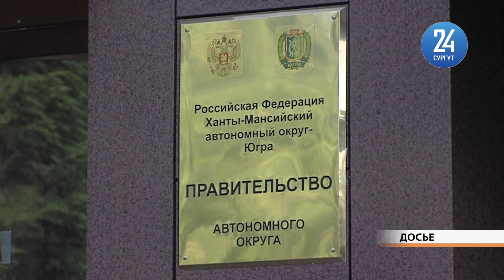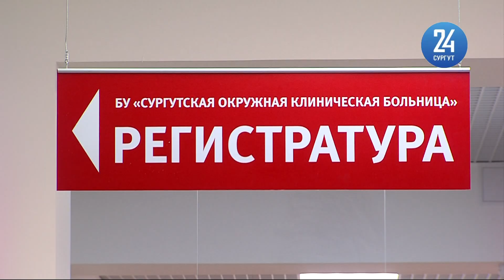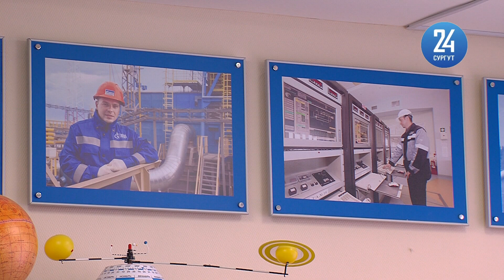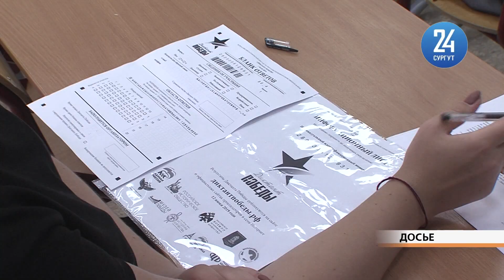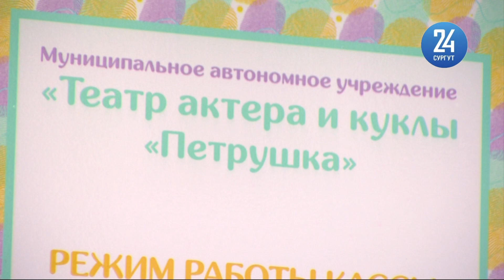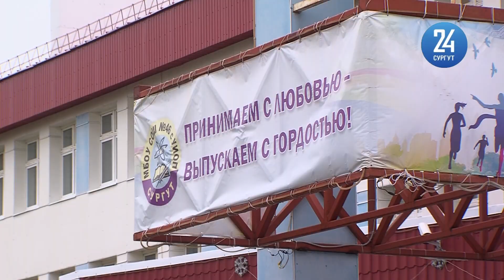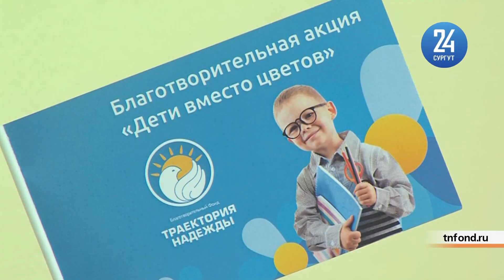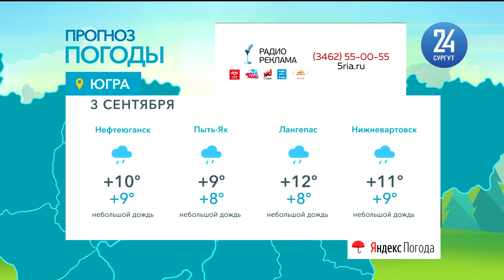Новости. Сургут 24. 02.09.2020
● В Югре открыли памятные знаки в честь выдающихся нефтяников ● Глава Сургута оценил новый корпус ГП №3 ● Как к возобновлению работы готовится труппа театра «Петрушка»